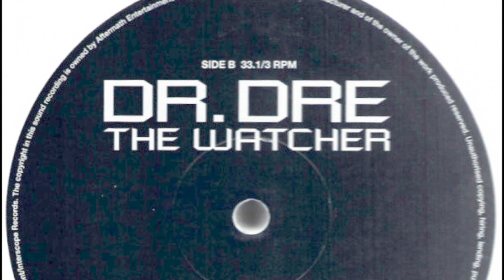Dr Dre - The Watcher (Extended Remix by RodColonel)